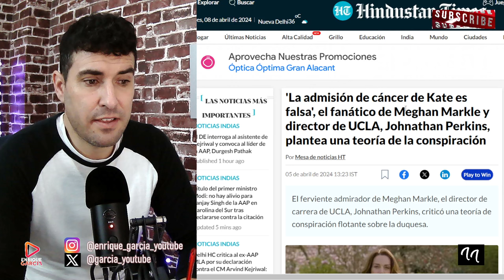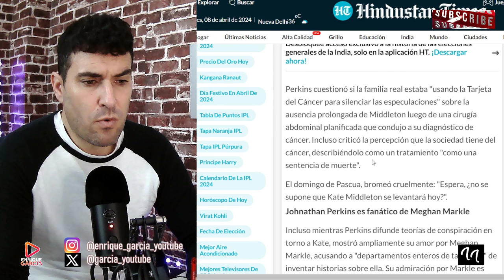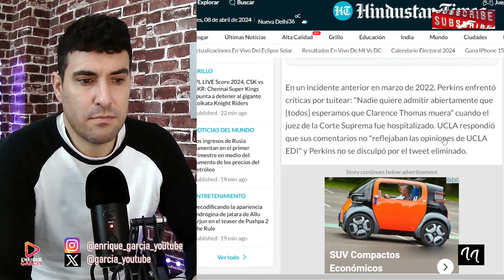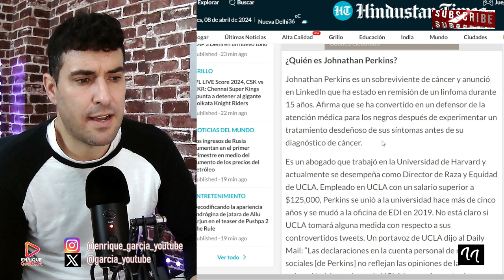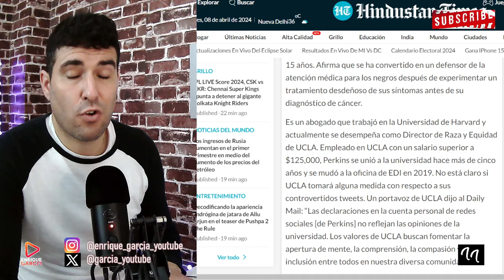DIRECTOR DE UNIVERSIDAD DESMIENTE EL CÁNCER DE KATE MIDDLETON